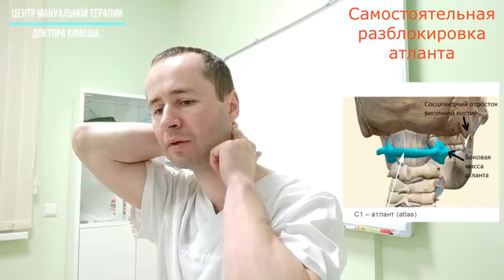Samodzielne odblokowanie kręgu atlasa- NAPISY PL